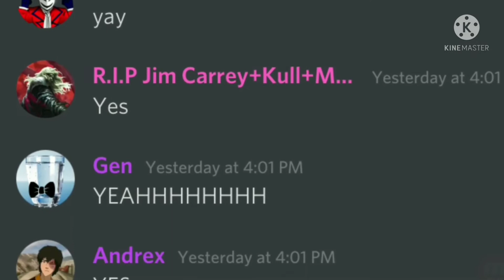Defeats Of My Favorite Hate Sink Villains Part 2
Villains Quotes:

"Hello, My name is Esther!" - Esther Coleman/Leena Klammer
". " - Gintoki Sakata
"I may have lost the war. But I never lost the urge to kill someone... As I, Alan Jackson. The Leader of the Yates will never lose the urge to kill." - Alan "Anderson" Jackson/AJ/The Leader of the Yates/The Balloon Man
"When Monaca talks, everyone freezes... When Monaca smiles, everyone stops smiling... For Monaca, the outsider, the eyesore, to survive in that house, she did what she had to do." - Monaca Towa
"Why keep trying, Jesse? You will only fail. Just as you have failed to save Reuben... Just as you have failed to lead your friends back home... You will fail to defeat me. And Axel, Olivia, and everyone on your homeworld will soon be made useful." - PAMA
"Don't you want to be happy?" - Martin Greywhinder/Toymaker
"Join me? or you will die tonight." - Jang Deok-su/Player-101
"I am the Omega. The Destructor. The Bringer of Doom." - The Omega
"Do you know what that sound is? Listen closely... is it fear? Hope? The slow inevitability of death? No. It's me. Winning." - Emperor Nefarious
“Hear me my soldiers! Turn the ship around! I'm going to drain the life force... of EVERY LIVING THING ON THAT ISLAND... and then... BLOW IT CLEAN OFF THE MAP!” -Empress Siren
"You more than anyone should know that humans are absolutely nothing compared to angels, archangels, demons, gods and other creatures. Do you not feel despair that at any moment these beings will rebel and kill us? That is why I am going to help you so that humanity prospers, and so that other species do not intervene against humanity, but of course, although it is a very necessary task, I can still have fun while doing it." - Sir Monohat
"Dude, I am the Harry Houdini of getting away with it. I know how tonight plays out, and we get out clean. You just gotta do what I say. Okay?" - Luke Lerner